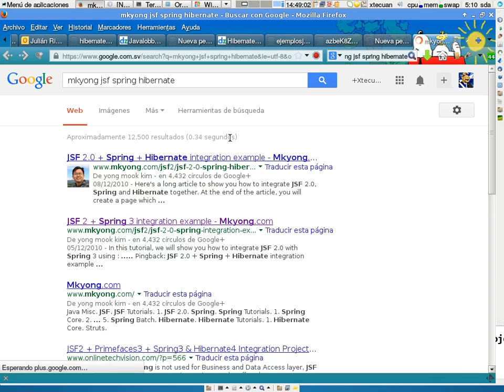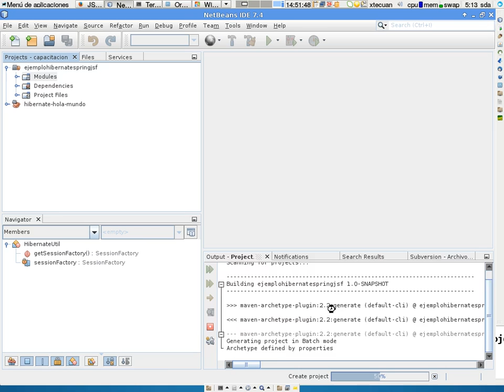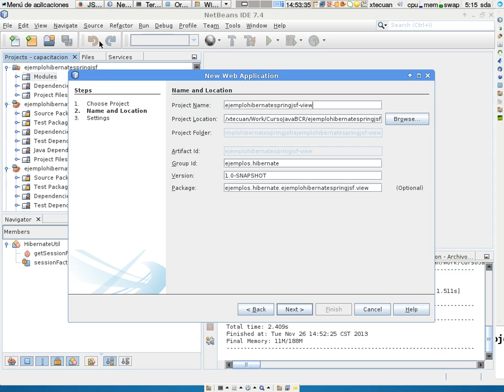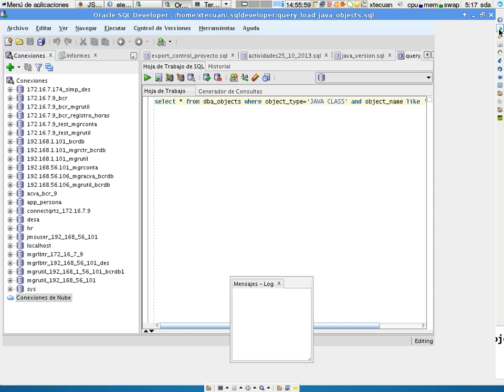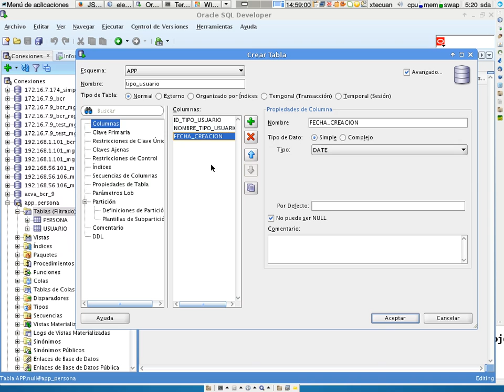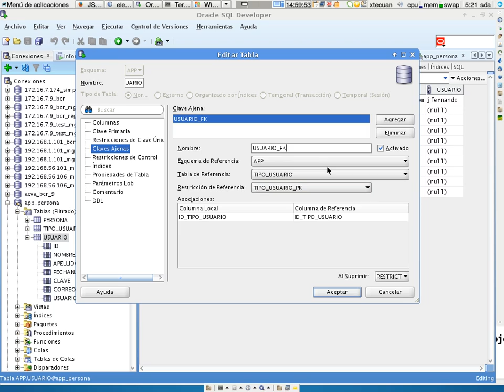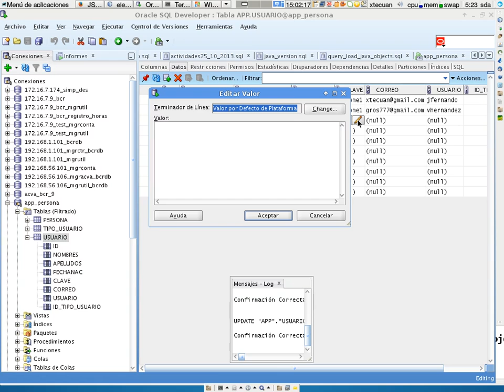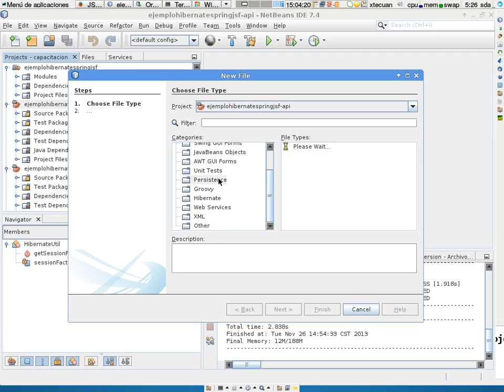Integracion Hibernate spring 1